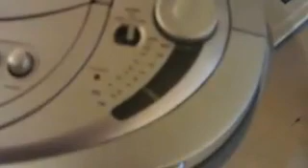ZX80 playing a tune through a radio!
A Sinclair ZX80 playing a tune through a radio tuned to 750KHZ - all done through interference!